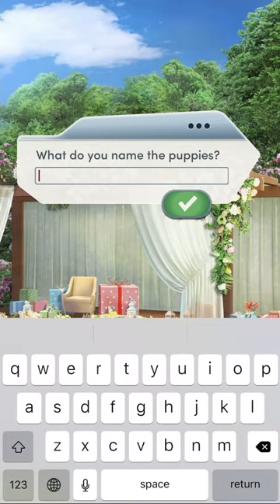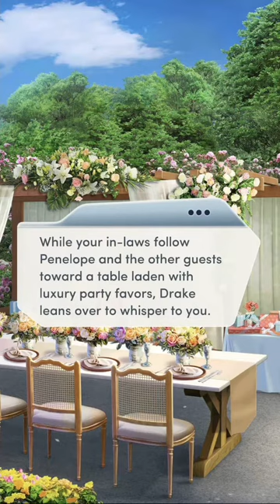👑 THE ROYAL HEIR, BOOK 1 👑 - CHAPTER 16: GREAT EXPECTATIONS - 💍 DRAKE WALKER 💍 - 💎💎💎